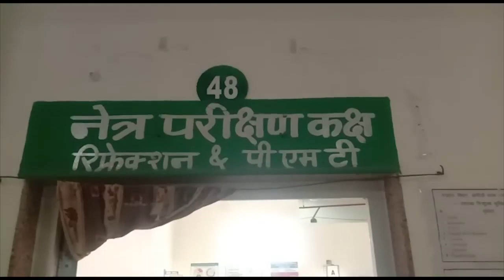अस्पतालों में कंजेक्टिवाइटिस के मरीज बढ़े, सावधानी बरतने की जरूरत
Patients of conjunctivitis increased in hospitals, need to be careful